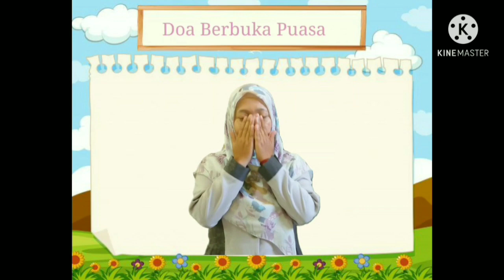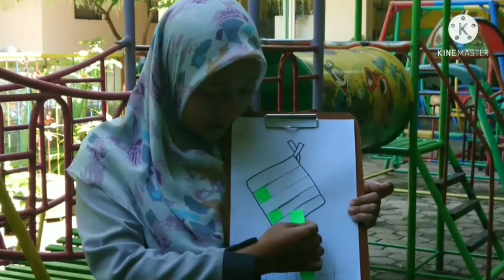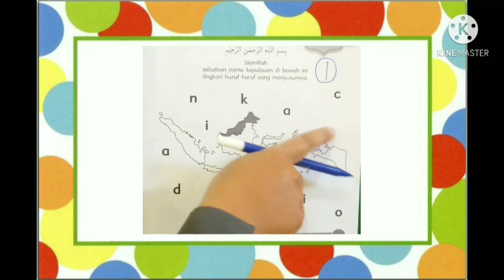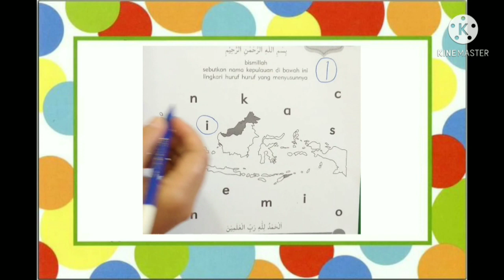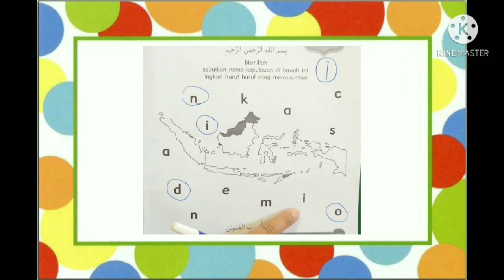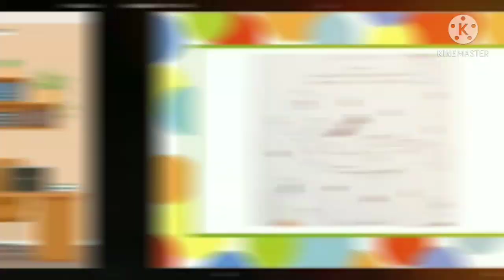BelajarbersamaSUKMA:|Melingkari Huruf dan Menebali dan Menganyam "Ketupat"